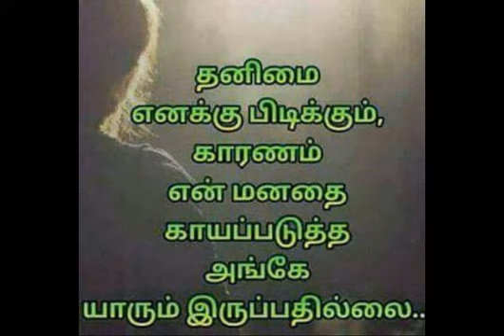Tamil Whatsapp Status Quotes78